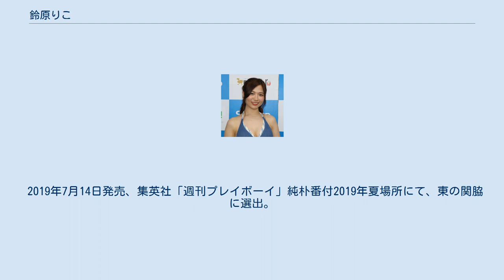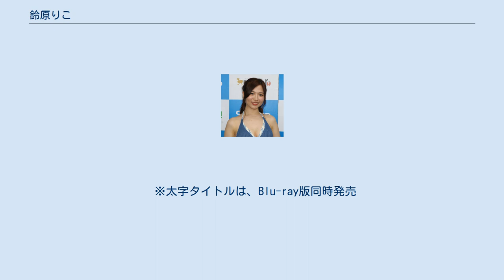鈴原りこ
鈴原 りこ（すずはら りこ、1992年6月27日 - ）は、日本のグラビアアイドル、介護士である。
 すっぴんコンセプトとするカフェに不定期で勤務しており、芸能界デビューのきっかけはスカウト。
自分の体形や胸に対してコンプレックスがあったが、見せ方次第で評価につながることを教えられたことでグラビアデビューを決めた。
ユキプロダクション所属。
 2018年時点、職歴8年目の介護士としても勤務。
 2018年10月にイメージビデオを発売。
竹書房「キスカ」2019年1月号で漫画誌初登場を果たす。
 26歳と遅咲きのデビューだが、過去には地下アイドルをしていたことを告白している。
 2019年7月14日発売、集英社「週刊プレイボーイ」純朴番付2019年夏場所にて、東の関脇に選出。
 2020年7月4日、mysta主催・ミスジェニック2020を受賞（投票4位）。
 趣味は散歩、ライブ鑑賞、料理、ラーメン店巡り。
隠し事や嘘が嫌いで言いたいことは、ハッキリ言う。
目標とするのは「年齢を重ねても変わらない石原さとみ」。
 セールスポイントは「全身ムニムニの体」と答えている。
 ※太字タイトルは、Blu-ray版同時発売